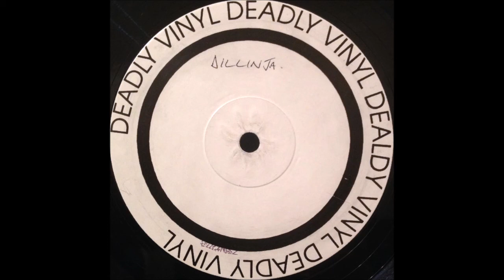Dillinja - Majestic B Line EP A1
Deadly Vinyl / Cybotron Records - DIL 06